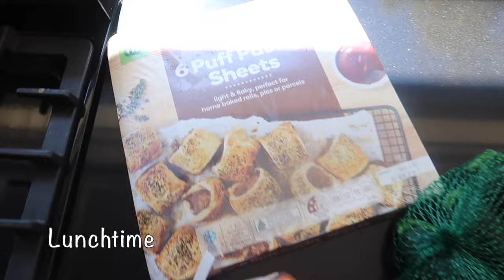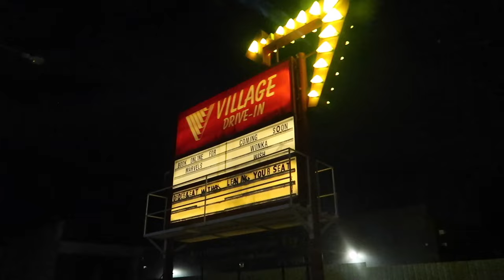Birthday Party & Drive In Cinema | SCHOOL HOLIDAY DITL | Large Family of 13 Daily Vlog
Elliott went to a friends Birthday Party in the morning before we took the little ones to the Drive-In cinema to see the new Kung fu Panda Movie :)

One of a Dozen are a large blended family made up of Troy (46), Rachel (40), Jaiden (23), Ethan (22), Elijah (21), Caleb (19), Baden (17), Jade (16), Rori (16), Ebony (16), Elliott (7), Sebastian (5) and Violet (2).